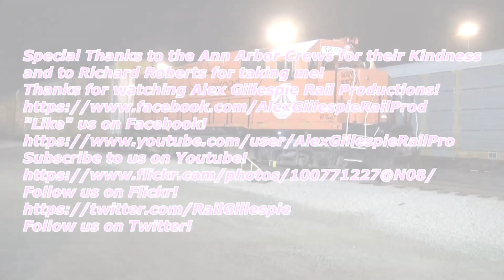HD Our Midwest Trip! Part One! Ann Arbor Chase and WAMX 3879 Idling! 6 18 19!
Follow us on Flickr!
In Late June-2019,i went on a huge Railfan trip to the Midwest.Here's action from the First Night of the Trip,Tuesday June-18th-2019. Ann Arbor Chase at
Temperance,Mi with WAMX GP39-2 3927 Nathan P5 Leading two more Geeps.Also seen is WAMX GP38 3879 idling at Toledo,Oh.Info is below,enjoy and thanks for watching.Note,pardon the first clip,i couldn't get my tripod set up in time.
Ann Arbor Railroad.
Crabb Rd
Temperance, MI
Northbound Road Train. 0:00
Heavy Notching 0:26
Gates 0:37
Horn 0:46
Arrives 01:03
WAMX EMD GP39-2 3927 Nathan P5.
EX NEGS 2370/WP 230/ UP 237/MKT 371.
Built April 1984.
WAMX EMD GP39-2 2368 "Yellow".
EX WP 2368/UP 2368/MKT 369
Built April 1984.
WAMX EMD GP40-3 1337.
EX LTEX 1337/UP GP40 1337/UP 9955/ UP 672/MKT 238/
 3111/CR 3111/ PC 3111
Built August 1968.
Scene Change or SC 01:20

Chrysler Dr
Toledo, OH.01:34
WAMX EMD GP38 3879.
EX AR/CR/PC 7802.
Built October 1969.
SC 01:58
SC 02:28
SC 02:43

We have done another Watco Line,The Blue Ridge Southern in North Carolina In March 2018.That Video is here.